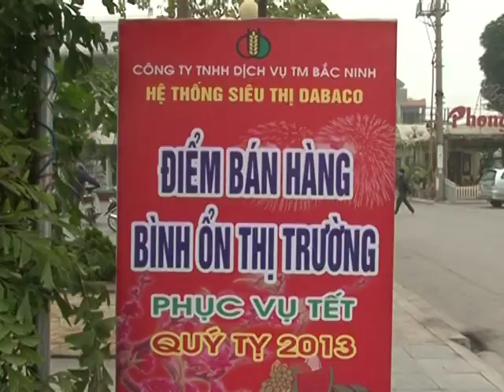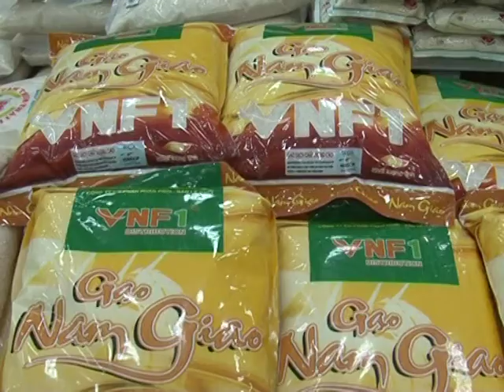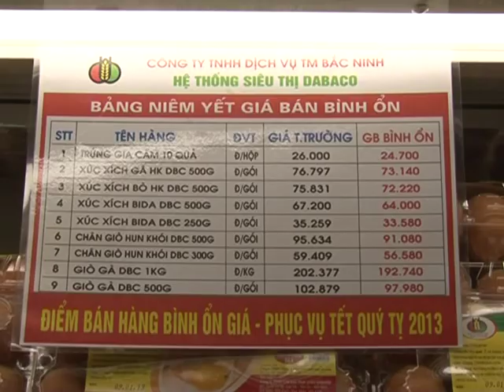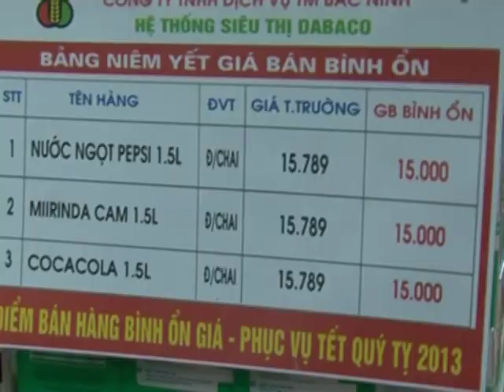Sieu thi Dabaco tham gia ban hang binh on gia